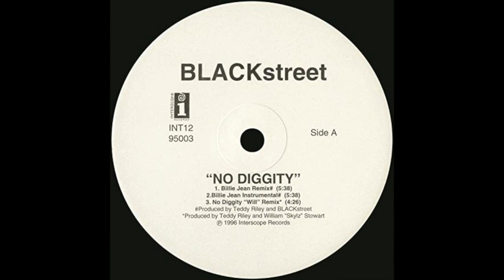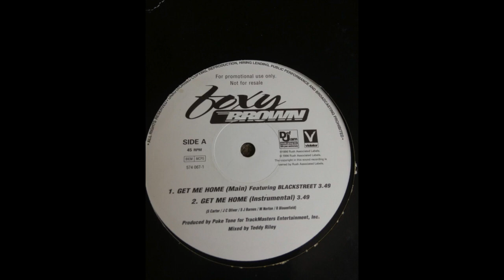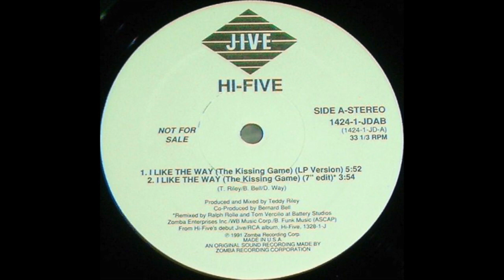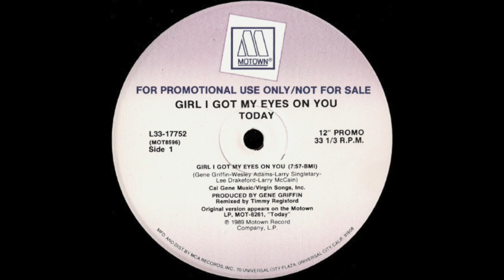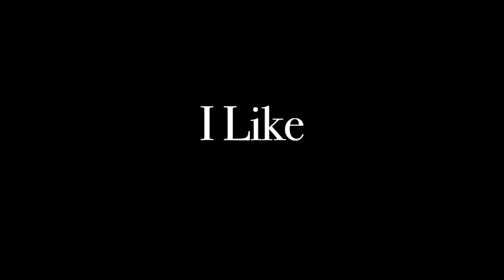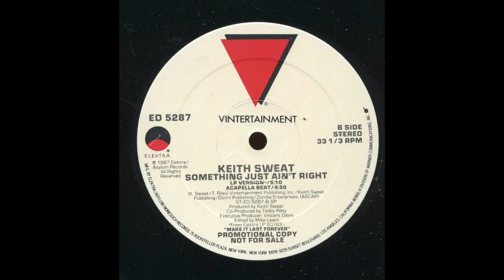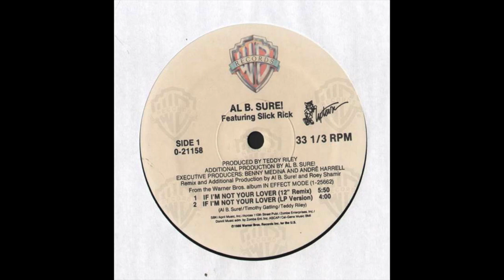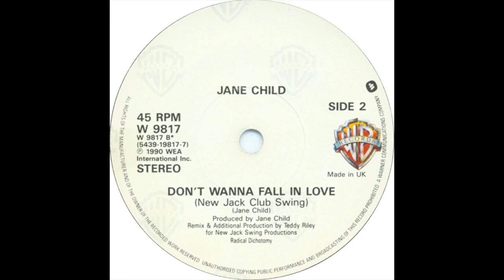Teddy Riley In The Mix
We are back with a mix from the originator of the New Jack Swing, Teddy Riley. All of the tracks have his fingerprints on them. He either wrote, produced, mixed, performed, or arranged.
Here are the artists:
Guy
Blackstreet
Foxy Brown
Soul II Soul
Abstrac
Michael Jackson
Today
Jane Child
SWV
Al B. Sure!

Some of the folks like to nitpick out there, so for the Today track, Teddy Riley's name is not on there, BUT this was at a time where Gene Griffin was taking credit for the songs that were released at that time. Riley has talked about this at length, and when you listen to it, it is obviously a Teddy Riley song.